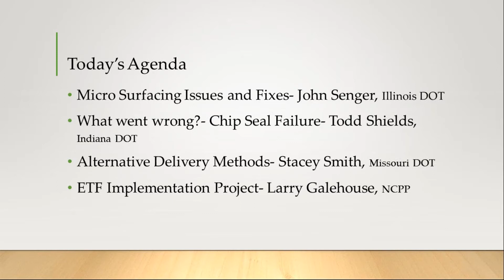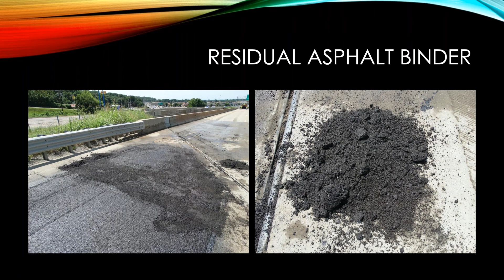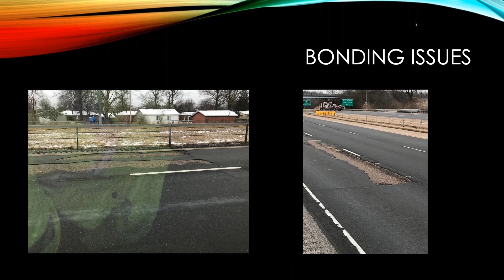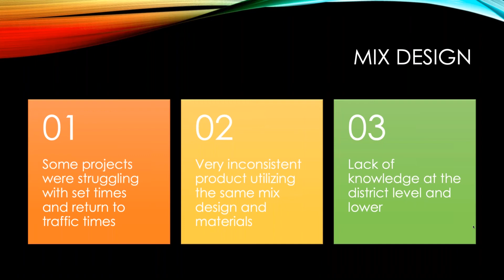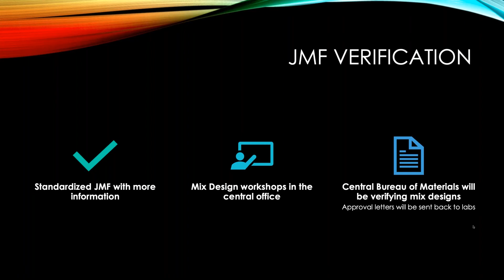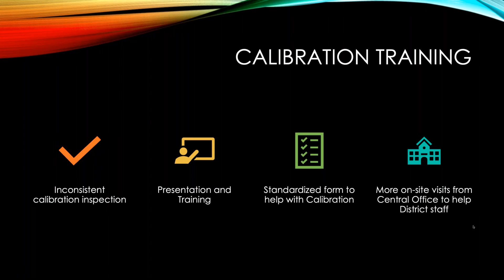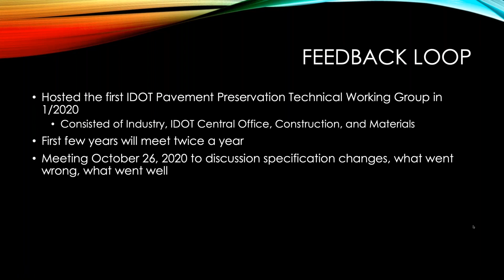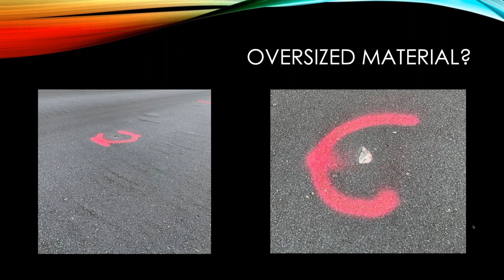2020-10-21 John Senger - Micro Surfacing Issues - TSP2 Pavement Preservation Webinar Series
John Senger  Present some of the Micro Surfacing Issues his State of Illinois has had to deal with at the October 21, TSP2 Pavement Preservation Webinar Series.